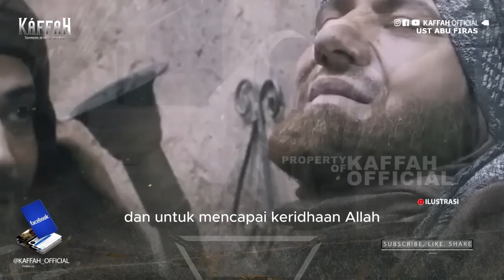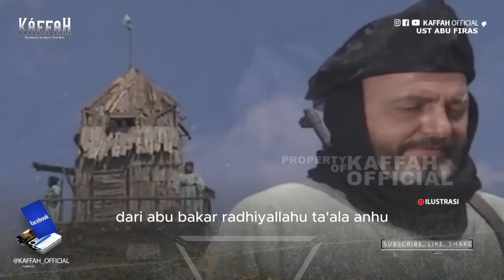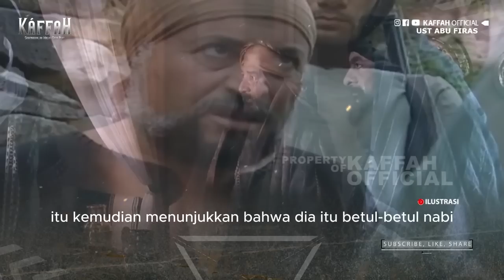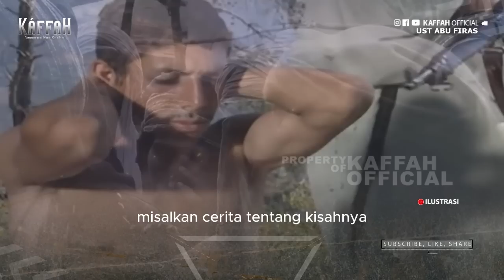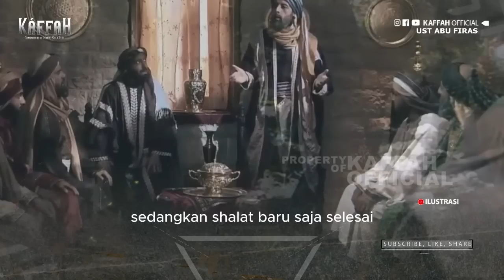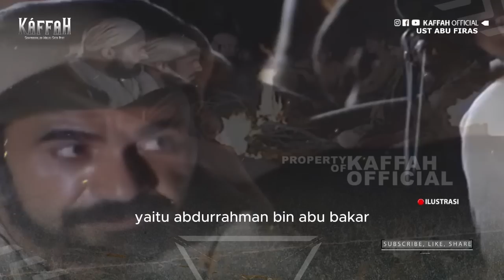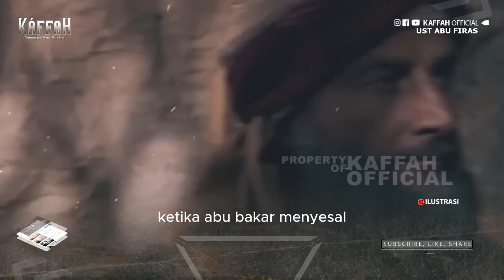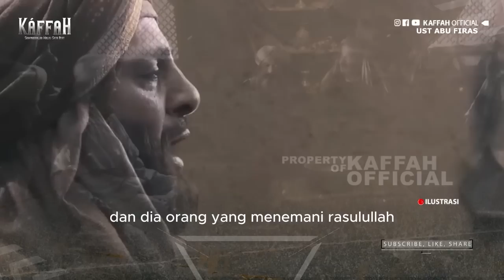JARANG DIBAHAS!!! Perjalanan Masa Kecil Abu Bakar Ashiddiq